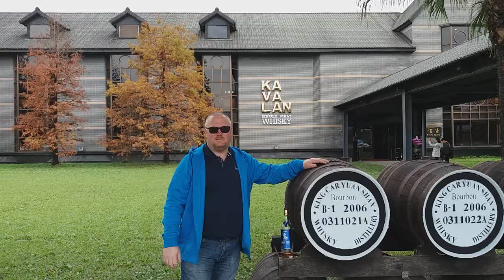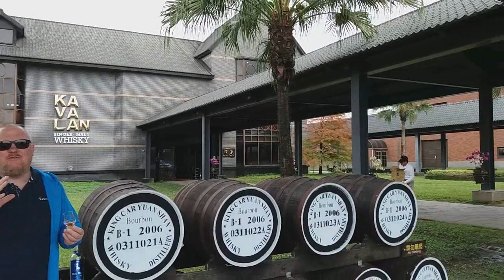Mark’s Whisky Ramblings 237: Kavalan Solist Vinho Barrique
Mark Dermul, Belgian whiskyblogger, visited the Kavalan Distillery in Taiwan. They have a beautiful range of single casks bottlings in their so-called Solist range. This is one of them: Vinho Barrique, a wine cask. Mark is very fond of the bourbon and sherry matured Kavalan, but wine for him is often hit or miss. But in this case – cask W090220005 that was bottled in 2009 – Mark thinks it is an absolute stunner. The video was shot at the Kavalan Distillery!